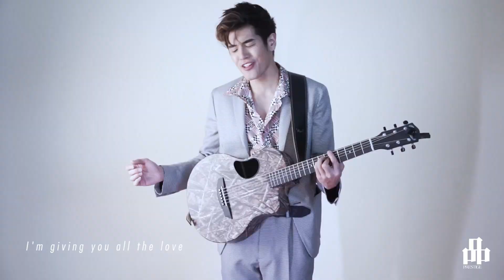Nathan Hartono 《Electricity》 by 《品 Prestige》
Nathan Hartono向洋，和Fendi春夏2018男装一样，洋溢朝气，仿佛有无限Electricity，有让人充电的能力！